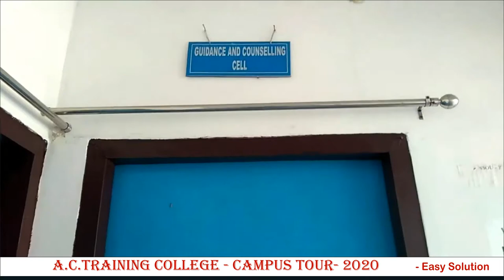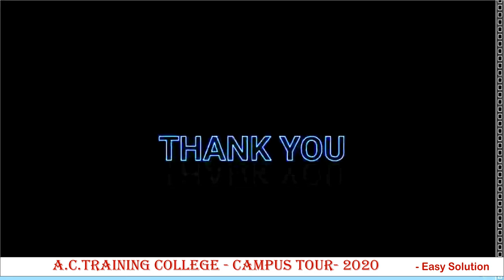A C TRAINING COLLEGE CAMPUS TOUR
Credit :
Editing : Easy Solution, Jalpaiguri (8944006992)